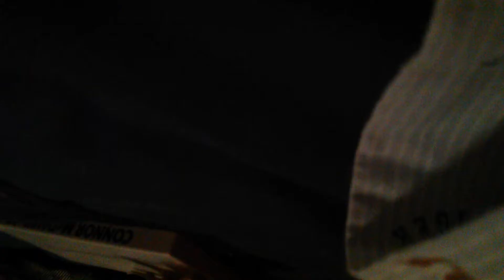Cadeau que je me suis acheter